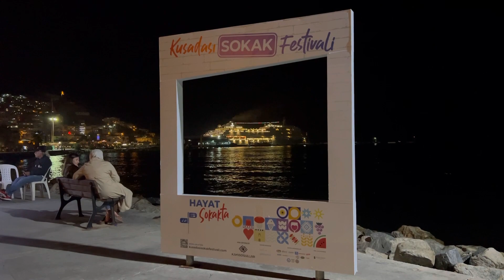Turkish riviera. Kusadasi (Kuşadası) Кушадасы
Walk through the evening Kusadasi. Прогулка по вечернему Кушадасы